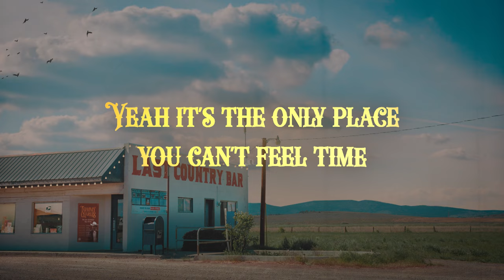Last Country Bar - Tommy Charles (OFFICIAL LYRIC VIDEO)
The official lyric video for Tommy Charle's single 'Last Country Bar'

Performed by: Tommy Charles
Written by: Kelly Archer, Steven Moakler, Mark Trussell
Produced by: Mitch Merrett

LYRICS
It's hard to find a place nowadays
With some twang in the speakers
You don't see a lot of two stepping boots on the dance floor
These kids are wearing sneakers (that's right)

Walk through those swinging doors
And you're back in '84
It's a shame that they don't make 'em anymore like

The last country bar in this town
Ain't much changed here
Cowboys and 2 dollar cold beers
Regulars just making the rounds
Playing songs on the jukebox
The world outside just forgot
Yeah it's the only place you can't feel time marching on
I stay a little late to help 'em keep the lights on
At the last country bar in this town

Clydesdales on the mirror hanging near
A young George Strait cutout
You can still grab a pack from the vending machine but
Gotta smoke 'em outside now

Junior's running the place since Senior has passed away
But they look so much alike it's like old times

In the last country bar in this town

I hope I'm not around the day they close down

CREDITS:
Created by: Akshit Kapila